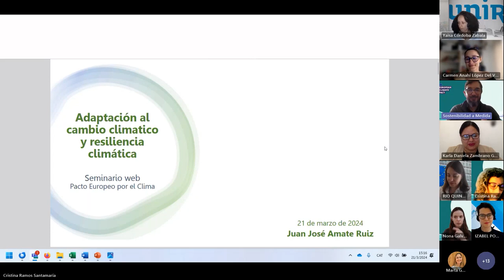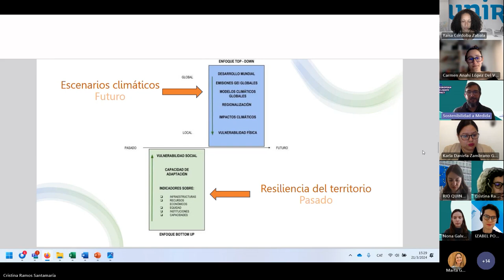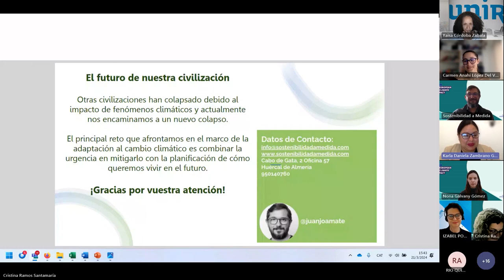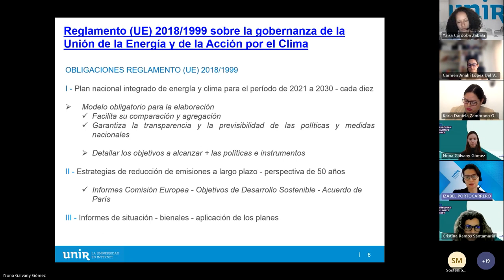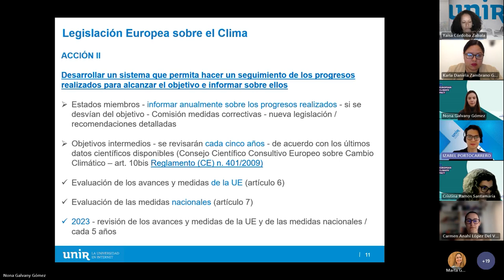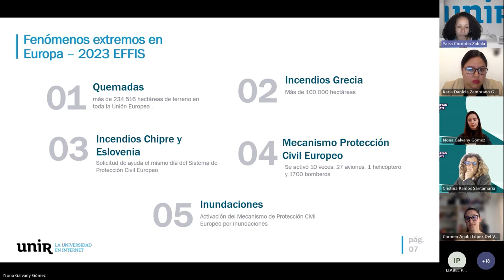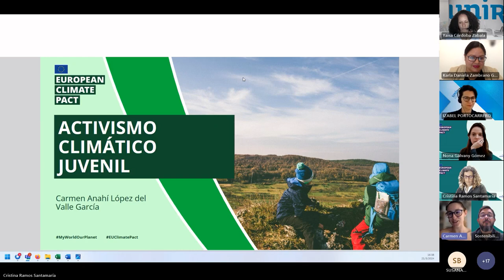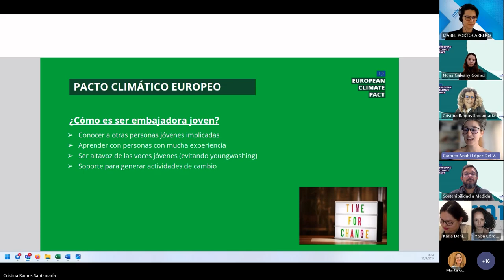Seminario web para jóvenes estudiantes del pacto europeo por el clima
Seminario Web sobre la adaptación al cambio climático para estudiantes universitarios y jóvenes desde la perspectiva energética, educativa y activista.

Sesión del día 21 de marzo de 2024, de 15h-17h. Organizado por la Universidad Internacional de La Rioja (UNIR) y la Asociación Ecoserveis en el marco del Pacto por el Clima Europeo - EU Climate Pact